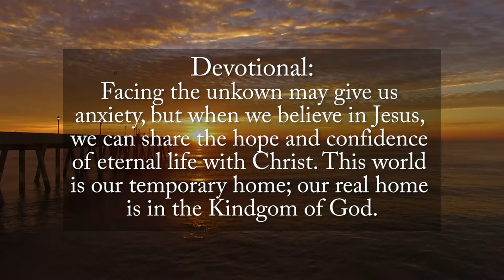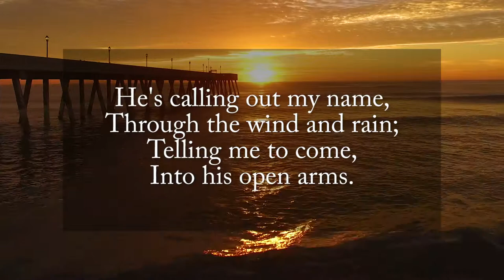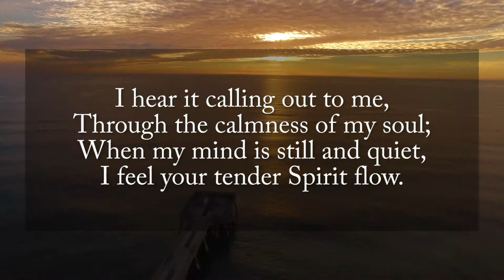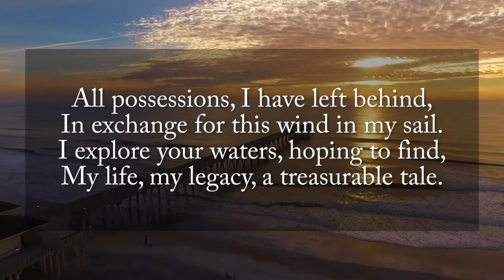Sea of Serenity ~ Trailer Preview of the 1st book in the Seasons of Poetry Series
Awe-inspiring and breathtaking, Inspirational coastal themed video with sample writings from the book Sea of Serenity: A Coastal Poetry Collection (Seasons of Poetry Series). This video includes three poems and three devotionals samples from Sea of Serenity by Chad Joseph Thieman and Tina (Bryant) Thieman. The video was produced by Curtis Thieman.